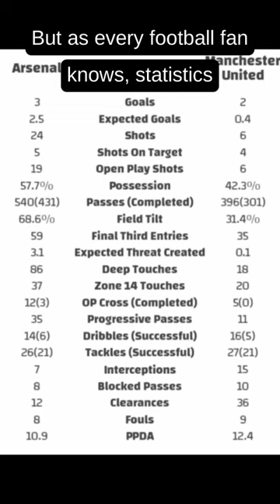How Arsenal beat Manchester United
English teacher Tim talks about Arsenal's thrilling 3-2 victory over Manchester United and the standout performance of Zinchenko.